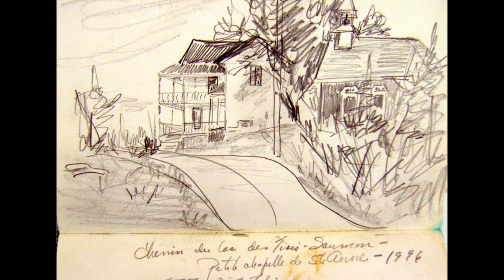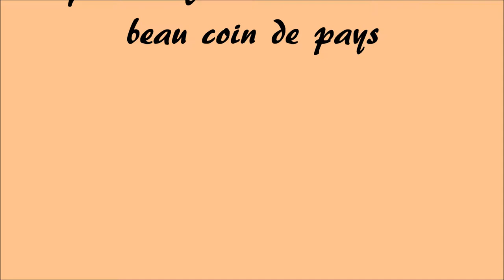Croquis et peintures de St-Jean-Port-Joli.wmv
Croquis faits sur  plusieurs années lors de voyages à St-Jean-Port-Joli . D'abord  avec une amie  qui ma fait découvrir la région  et ensuite lors  de symposiums dans les environs .. Les croquis sont dessinés sur place   ainsi que quelques aquarelles , mais plusieurs peintures seront  créées  ensuite en atelier. Le tout accompagné de la voix de Jean-Pierre Légaré, , mon compagnon de toujours .